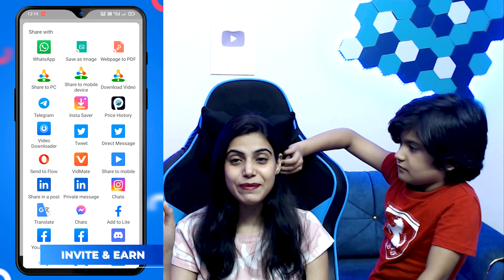MOM Tried Sanananana SPRAY in BGMI 😂🤣 || BGMI Funny Stream Highlight 😂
GAMING EQUIPMENTS:-
RAZER VIPER MINI GAMING MOUSE
CONDENSER MIC
GAMING CHAIR
IPHONE13 PRO

GAMING LAPTOP:-
MSI GAMING LAPTOP

PROCESSOR AMD RYZEN9 5950X
MOTHERBOARD GIGABYTE X570 AORUS PRO WIFI
HARD DISK 2TB
32GB RAM STICKS
RTX 3080 RGB GRAPHICS CARD

MONITOR: 27INCH 144GHZ 1MS CURVED
SECONDARY MONITOR 24INCH

DUAL MONITOR STAND
CORSAIR MOUSE PAD
WIRELESS GAMEPAD CONTROLLERS

LIGHTING PRODUCTS:-
RGB BACK LIGHTS
FRONT RING LIGHT
TOP VIEW SECONDARY RING LIGHT